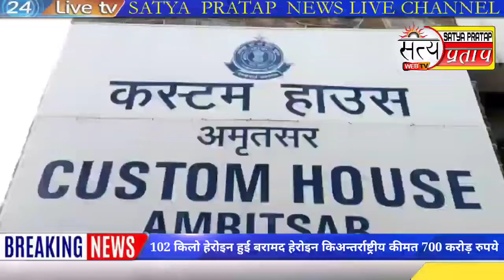Satya Pratap News. आईसीपी पर पहुंचे मलठि के ट्रक में करीब 102 किलो हेरोइन बरामद हुई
Satya Pratap News.अफगानिस्तान से पाकिस्तान से होते हुए आईसीपी पर पहुंचे मलठि के ट्रक में करीब 102 किलो हेरोइन बरामद हुई है हेरोइन की कीमत अंतर्राष्ट्रीय बाजार में 700 करोड़ के करीब है...